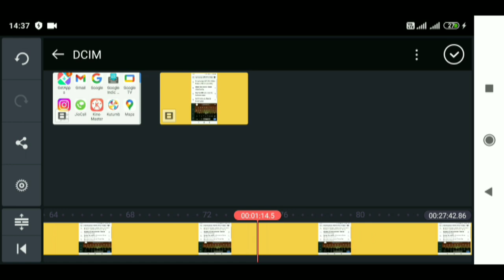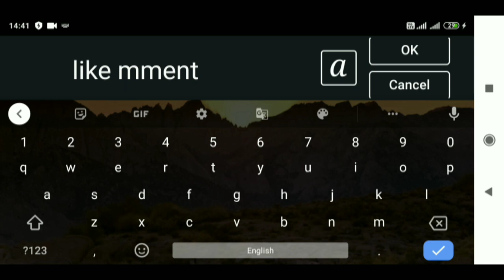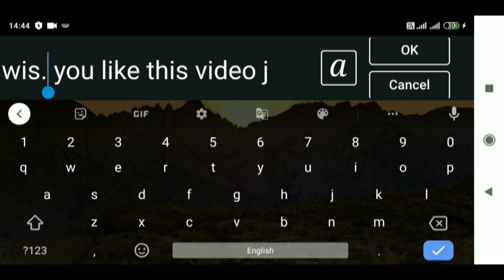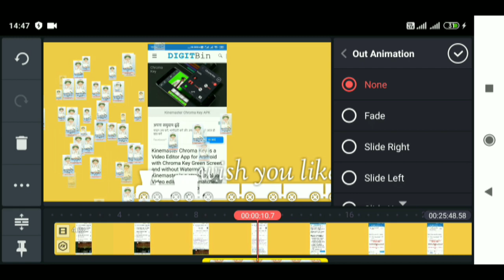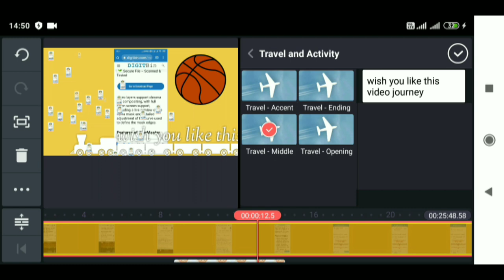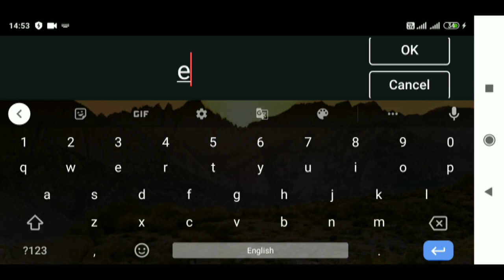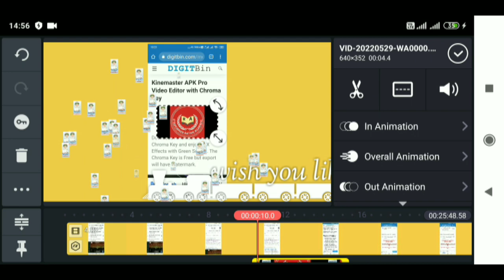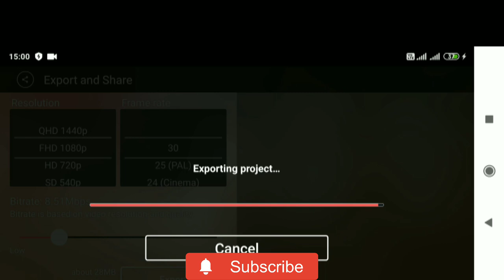A TO Z LEARN KINEMASTER EDITING| A से Z सीखें पुरा KINMASTER | ratan agarwal it informer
A TO Z LEARN KINEMASTER EDITING | A से Z सीखें पुरा KINMASTER

Describe here all setting audio video clip Tools like –
Media - how to insert video another video into video
Audio- add different typeof music
layers –
• media
• effect(basic effects gussian mosaic)
• overlay(classic sticker)
• text
• handwriting
voice over
camera and camcorder
kinmaster asset store
video it’s full editing
animation in clip photo video
effects and filters
split trim crop
how to add clip graphic
speed control
rotate /mirroring
color filter/ adjustment
sound modulation
audio filter
extract audio
vignette etc.
share and export to save final video

solve all your questions-
Kinemaster video editing
kinmaster video editing Background
multiple video layers
blending modes
voice overs
chroma key
Speed control
transitions
subtitles
special effects etc